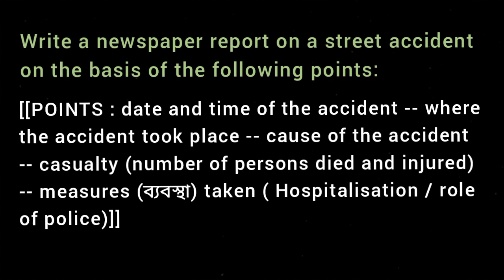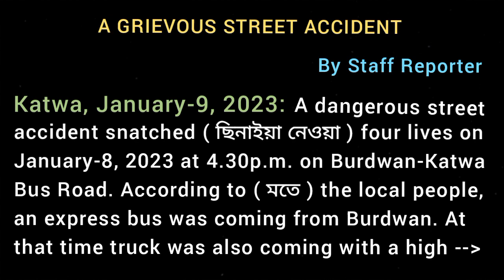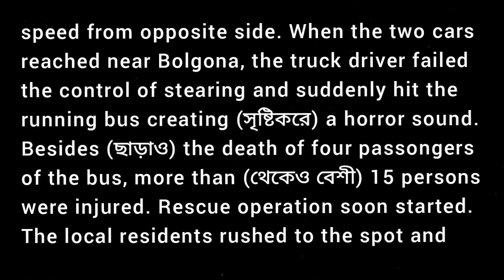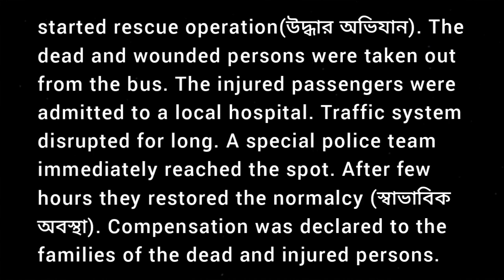Report on A Street Accident / Newspaper Report / ABTA Test Paper 2022 23 Page 487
7 ) Write a newspaper report on a street accident on the basis of the following points:

[[POINTS : date and time of the accident -- where the accident took place -- cause of the accident -- casualty (number of persons died and injured) -- measures taken (hospitalisation/role of police)]]